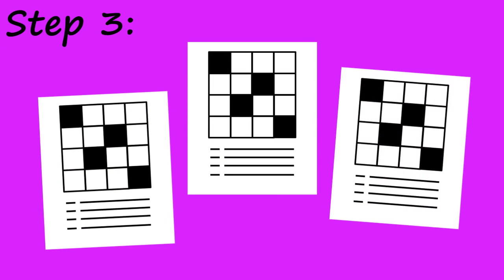LearnTeachRevise: Crossword puzzle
How to make a crossword puzzle with your class - try this as an end of topic activity and let us know how it goes!

A great way to review a topic by making a crossword puzzle.

Things you will need: access to the internet, paper and pens.

Step 1: Split the class into pairs or groups. Students work together to create a list of words and crossword clues based on a topic they have been studying. You can assign each group a different topic, or all students can work on the same topic.
Step 2: Search ‘crossword maker’ online and go to a website which will make a crossword for you. Then go round the class, asking each student to give you a word and clue to put into the website to make the crossword. If you don’t want to do this in class, you can collect in the crossword clues, choose the best ones yourself and then use them to make the crossword online.
Step 3: Print the crosswords and give them to the students to complete in the next lesson, or a week or two later!